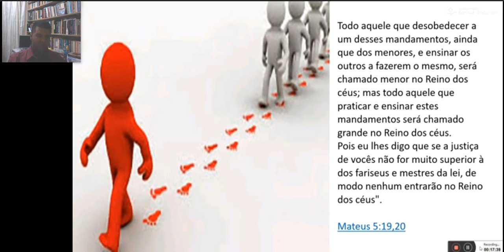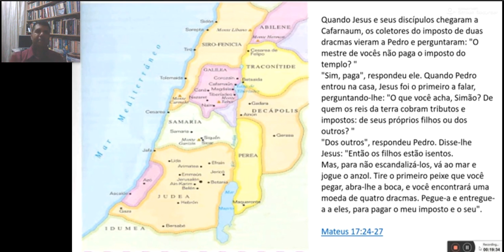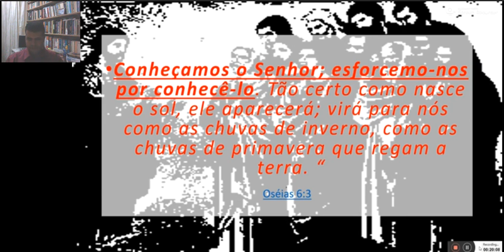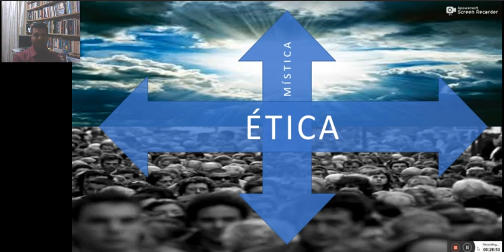(2) | O IMPACTO SOCIAL DO ENSINO CRISTÃO (DISCIPULADO) - EDUCAÇÃO CRISTÃ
A IMPRESCINDIVEL NECESSIDADE DE SE ENSINAR E SE DEMOSTRAR POR MEIO DE UM BOM TESTEMUNHO AS VERDADES CRISTÃS DAS SAGRADAS ESCRITURAS E O IMPACTO POSITIVO QUE ESSA AÇÃO GERA SOBRE A SOCIEDADE EM TODAS AS ÉPOCAS.